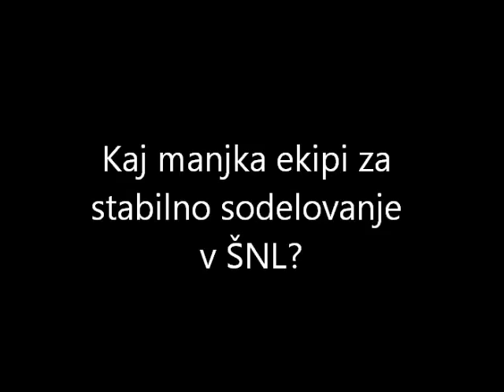Matjaž Šnabl po tekmi s Teznim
Trener gostiteljev po tekmi 13. kroga Štajerske nogometne lige 2011/2012, NK MU Šentjur : NK Tezno Maribor 0:2.